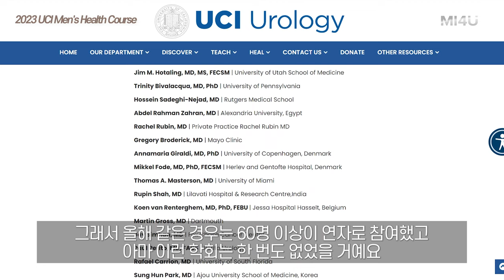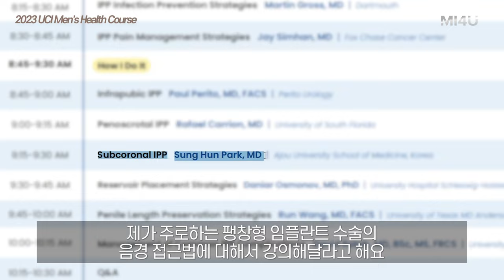[2023 캘리포니아 주립대 UCI AIMHC] 발기부전 팽창형 임플란트 온라인 강연 (세움비뇨기과 박성훈 원장) 팽창형보형물삽입/세조각 보형물/발기부전수술/발기부전임플란트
[2023 캘리포니아 주립대 UCI Advanced International Men’s Health Course]

캘리포니아 주립대 UCI의 초청으로 음경 접근법을 이용한 팽창형 임플란트 수술법 온라인 강의